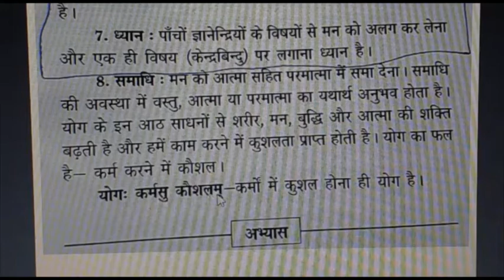Class 7 Subject Naitik Shiksha Chapter 9 Part 3